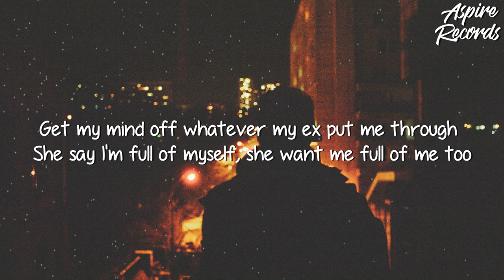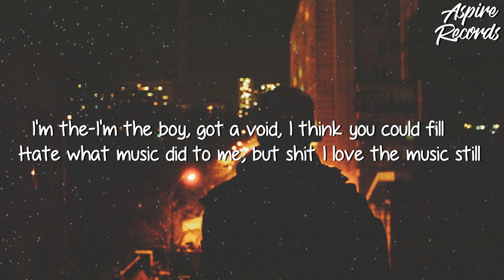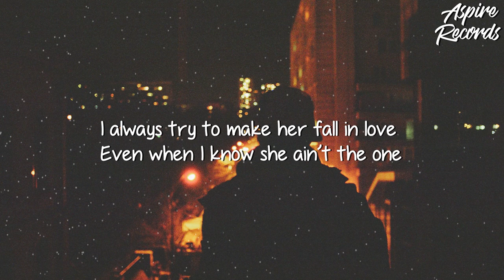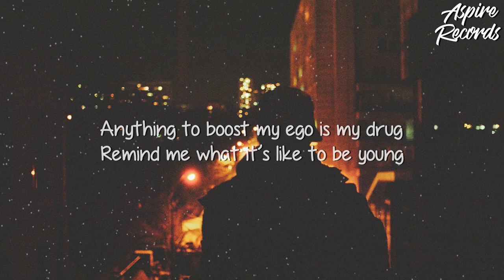Token - Curfew (Lyrics)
[Intro]
Oh my God, Ronny
Yeah, yeah

[Chorus]
My new girl is 18, still lie to her dad to see me (Yeah)
12:30 curfew we'll be back believe me (Yeah)
You can measure how I'm feeling just by how she treat me
So all I need is the girls who need me (Do-do-do-do, yeah!)
12:30 curfew we'll be back believe me (Yeah)
So all I need is the girls who need me

[Verse 1]
All I need is a woman who
Make a kit, feel like you bulletproof (Yeah)
Get my mind off whatever my ex put me through (Aha)
She say I'm full of myself, she want me full of me too (Yeah)
They gave the kid a foreign bitch, you thought my ego wouldn't boost (Let's go)
Hold up unless I'm packed, uh (Yeah)
My girl said I'm acting off (Yeah)
Told her I need time alone (Yeah)
She know that ain't lasting long (Yeah)
I got me a new one, thicko with a thin core
Issues that are premature, I need girls who need me more (She need me more)
I use them as my crutch, shit my mom knew it
But when you get her a house you bring who you want to it (Bring in who I want!)
Mamma want me to be smart, I ain't no college student (No!)
My bitch is (Yeah!)

[Chorus]
12:30 curfew we'll be back believe me (Yeah)
12:30 curfew we'll be back believe me (Yeah)

[Verse 2]
She think I'm rich 'cause my passport full and my dashboard wooden (Yeah)
Year in college actin' like you grown women (Aha)
Girl come give me action (Yeah!)
Young dumb passion (Yeah!)
Remind me of the youth I gave up for the rap shit (Oh!)
Know you're lucky (Yeah)
You should know you're lucky (Yeah)
Throw it to me, catch the feelings but don't show them to me (Yeah!)
I'm the-I'm the boy, got a void, I think you could fill
Hate what music did to me, but shit I love the music still
Ego was my downfall (Aha)
But it runs my business (True)
Pick your poison, I'd be broke if I was humble with it (Yeah, yeah, yeah!)
21 gifted with a strong mind
Fame, cash, long rides, flights, girls, more pride

[Chorus]
My new-my new girl is 18, still lie to her dad to see me (Yeah)
12:30 curfew we'll be back believe me (Yeah)
So all I need is the girls who need me (Do-do-do, yeah!)
12:30 curfew we'll be back believe me (Yeah)